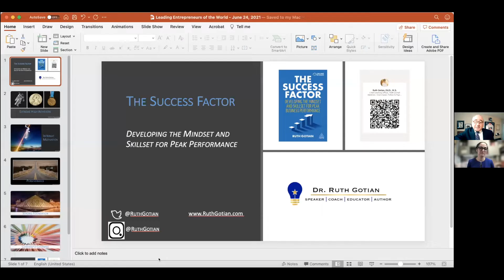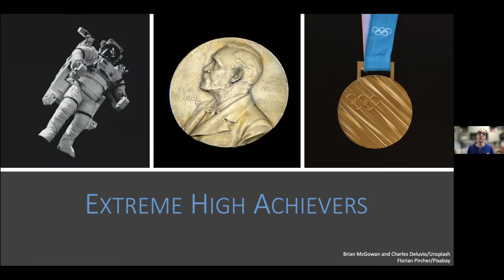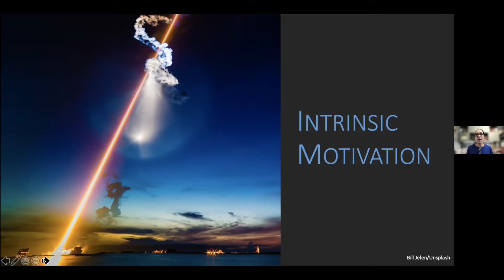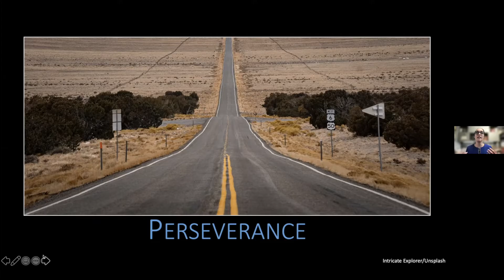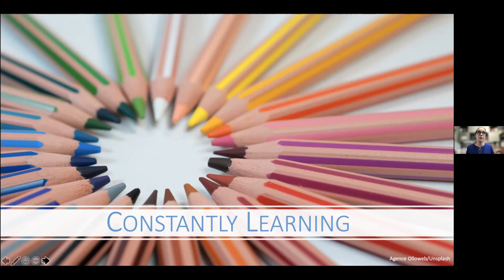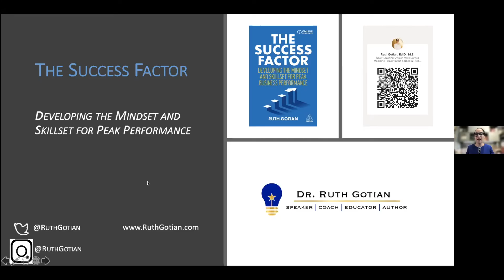The Success Factor: Developing the mindset and skillset for peak performance | Ruth Gotian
Welcoming Ruth Gotian, EdD, MS, the Chief Learning Officer of Weill Cornell Medicine, at the 2021 Leading Entrepreneurs of the World Conference, on the topic:
The Success Factor: Developing the mindset and skillset for peak performance

About Ruth Gotian:

Dr. Ruth Gotian is the Chief Learning Officer and Assistant Professor of Education in Anesthesiology and former Assistant Dean of Mentoring and Executive Director of the Mentoring Academy at Weill Cornell Medicine. She has been hailed by the journal Nature and Columbia University as an expert in mentoring and leadership development and is currently a contributor to Forbes and Psychology Today where she writes about ‘optimizing success’. She also has a weekly show and podcast by the same name where she gathers high achievers to talk about their journey to success. In 2021, she was one of 30 people worldwide to be named to the Thinkers50 Radar List, dubbed the Oscars of management thinking and is a semi-finalist for the Forbes 50 Over 50 list.

About Weill Cornell Medicine:

Weill Cornell Medicine is committed to excellence in patient care, scientific discovery and the education of future physicians in New York City and around the world. Since 1898, our doctors and scientists have been engaged in world-class clinical care and cutting-edge research that connect patients to the latest treatment innovations and prevention strategies. Weill Cornell Medicine's powerful network of collaborators extends to its parent university Cornell University; to Qatar, where Weill Cornell Medicine-Qatar offers a Cornell University medical degree; and to programs in Tanzania, Haiti, Brazil, Austria and Turkey. Weill Cornell Medicine faculty provide exemplary patient care at NewYork-Presbyterian/Weill Cornell Medical Center, NewYork-Presbyterian Westchester Behavioral Health Center, NewYork-Presbyterian Lower Manhattan Hospital, NewYork-Presbyterian Queens and NewYork-Presbyterian Brooklyn Methodist Hospital.